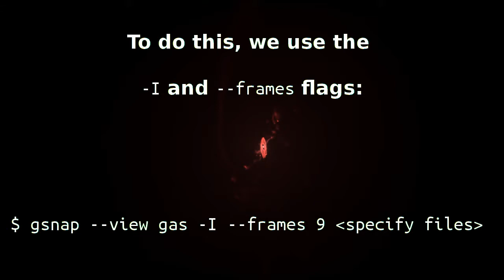GSnap Demo: Interpolated Frames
This demonstrates GSnap's snapshot interpolation feature. Given two snapshots, GSnap computes the positions of particles at intermediate times using a third-order interpolation scheme for the positions and linear interpolation scheme for the temperatures.

In the first part of the video, half of the video frames are interpolated. In the second part of the video, 90% of the frames are interpolated, which results in a very slow motion animation.